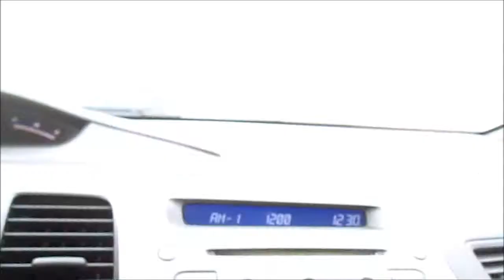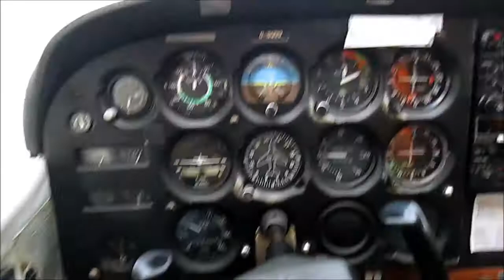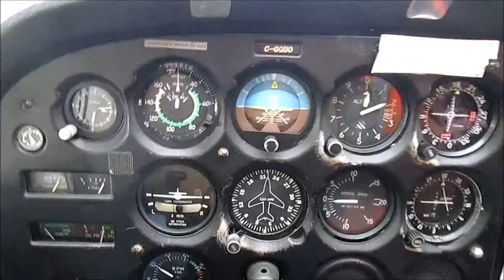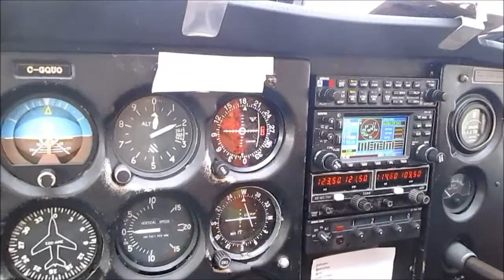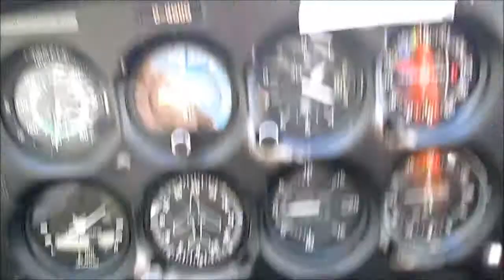FIRST TIME FLYING LESSON at Rockcliffe Airport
I decided last night that I wanted to try flying.  There were wind gusts of upwards of 30 knots (60km/h, or about 35mi/hr).  Wasn't couldn't be shown here is that I actually flew.  I flew a freaking plane.  Unreal!